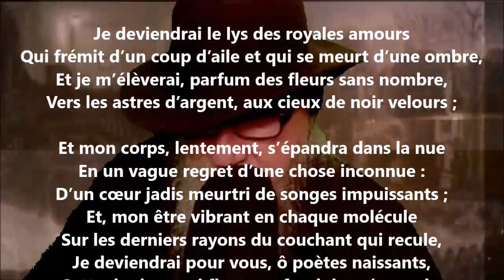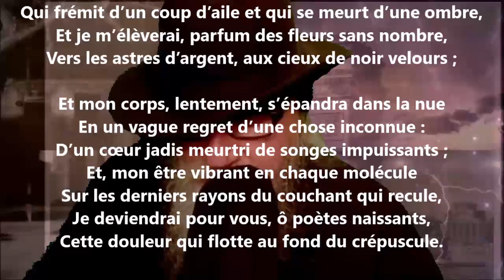Panthéisme - Georges Thouret lu par Yvon Jean